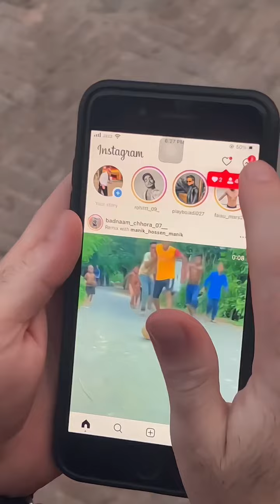End Mis Na Karna Like a Pro with These Simple Tips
Welcome In This Channel " {Naa Kar Yaar}
In This Channel We Will Provide You Beautiful Punjabi Songs , Music Video ,And Other, Punjabi Cultural Video,Punjabi Show Multi Type Videos Etc.
Regards : Rao Ashfaq